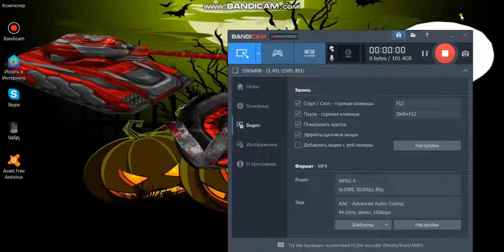Kasim Смотрите (хахаха)